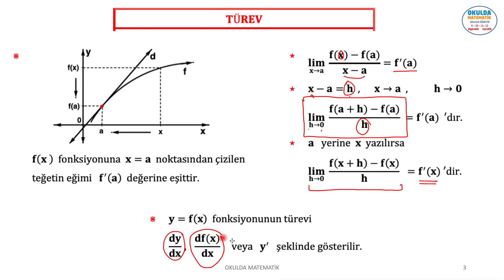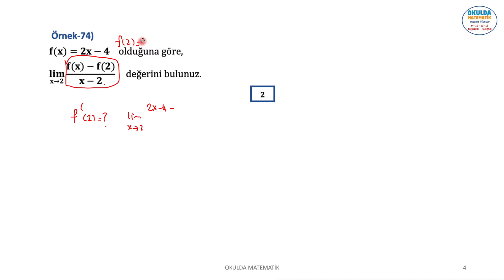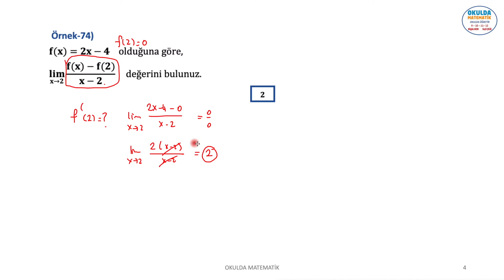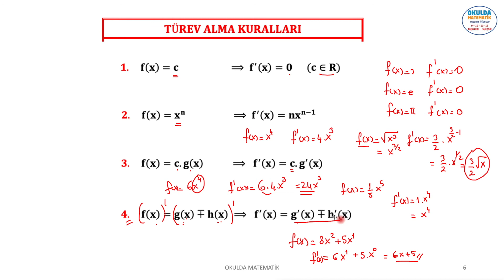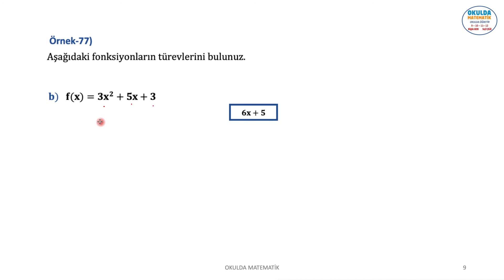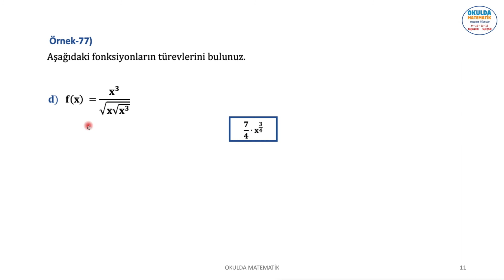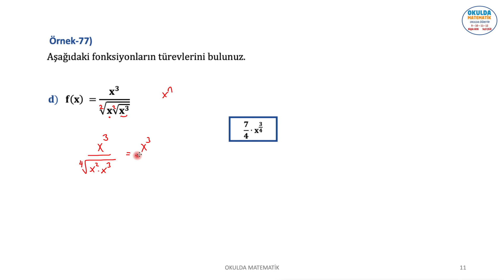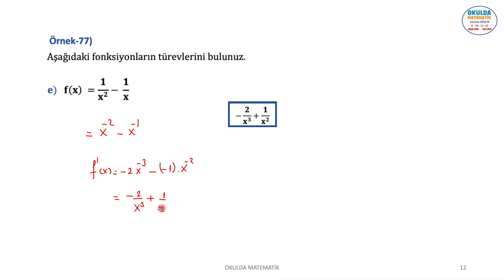TÜREVİN TANIMI VE TÜREV ALMA KURALLARI-I (TÜREV-2)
BU VİDEO OKULDA MATEMATİK 12. SINIF KİTABIMIZIN TÜREV KONU ANLATIMI VE ÖRNEK ÇÖZÜMLERİNİ İÇERİR. TÜREV. TÜREVİN TANIMI. TÜREV ALMA KURALLARI-1